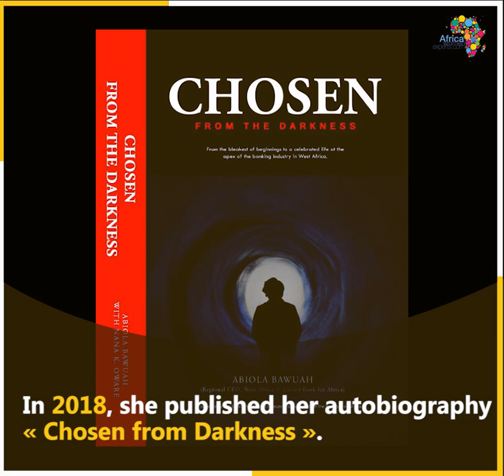Profil of Marufatu Abiola Bawuah, ghanaian banker & businesswoman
Marufatu Abiola Bawuah is the newly appointed CEO of UBA in Africa, the first woman to oversee the company’s operations in Africa. Discover her inspiring profile.